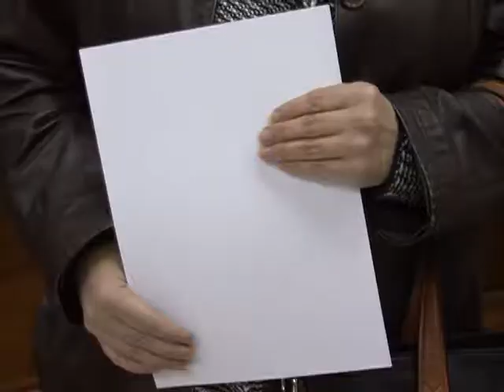Narodni muzej u Palanci: Na kafi u muzeju